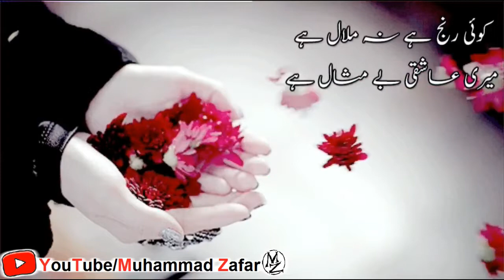mujhe justajoo e ishaq he|sad poetry whatsapp status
This video is about a very heart touching urdu ghazal. Sad love urdu poetry for boys. You can use this poetry as a urdu poetry whatsapp status.

This channel is daily updated..